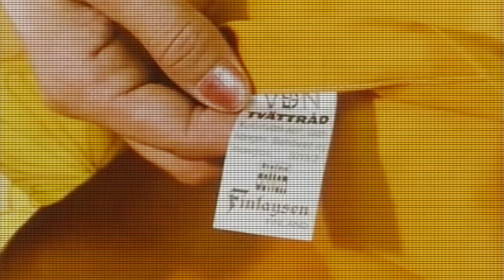Acke - Swedish Department Store 1972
🎬 A vintage commercial from a swedish department store